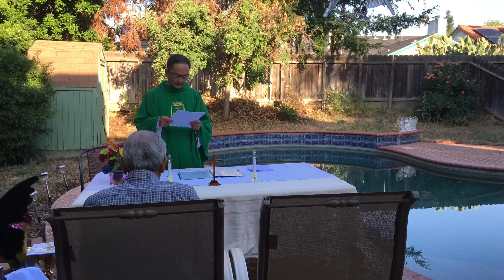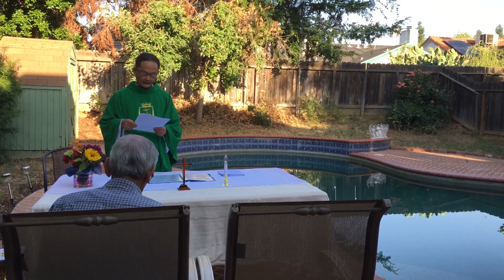Rung chuông 30/5/2016, Fresno